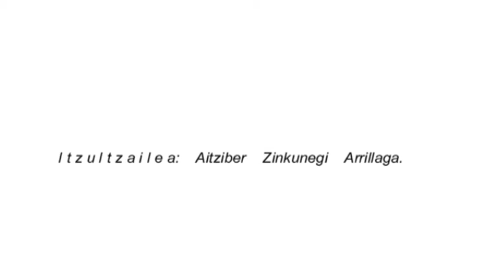Bernedo Araba Gaz O